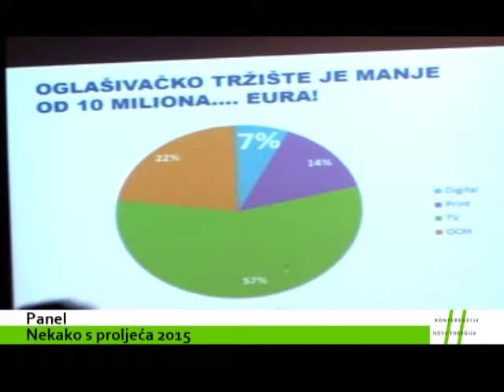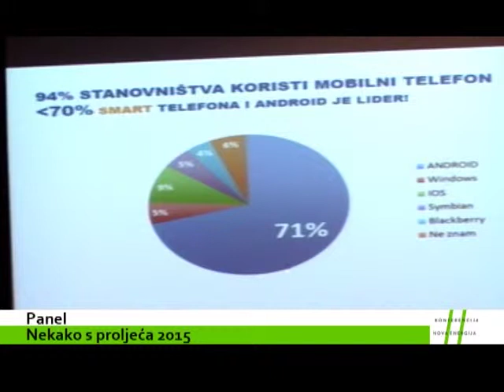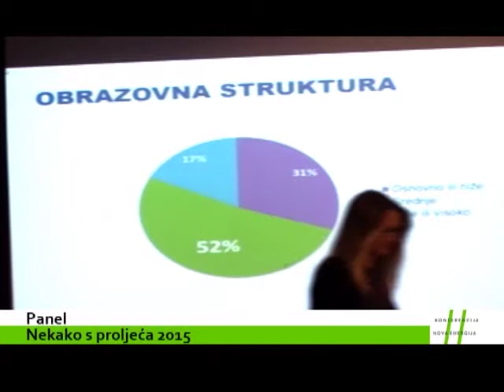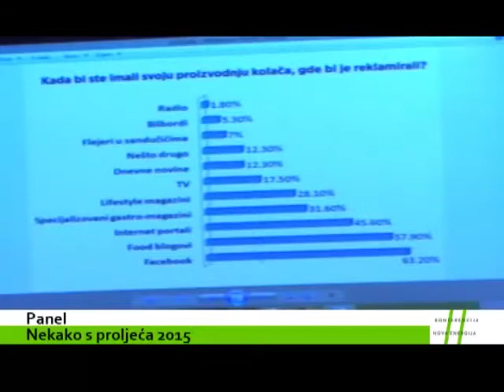NovaEnergija - Dan 3 - Panel: Nekako s proljeća 2015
Panel - Nekako s proljeća 2015: Klijent, agencija, istraživač, prodavac i medij / Uvodničar: Predrag Kurčubić, IPSOS / Moderator: Marina Kosanović  / Učesnici: Marija Karan, Prva TV;  Ana Marković, Adria Media Group; Ana Kovačević, Delta Food Processing; Marin Šimurina, Grey; Beba Dragić, B92; Ana Ristić, Hipotekarna banka